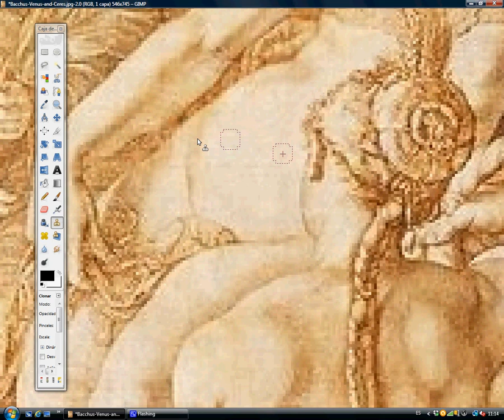Hendrick Goltzius gecorrigeerd elf keer / Hendrick Goltzius corregido once veces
Dionysus is de god van de druivenoogst, wijnbouw en wijn, van rituele waanzin, vruchtbaarheid, theater en religieuze extase in de Griekse mythologie.
Ook bekend als Bacchus door de Romeinen.
Zijn moeder was een sterfelijke vrouw, Semele, de dochter van koning Cadmus van Thebe, en zijn vader was Zeus, de koning van de goden. Ze kwamen om verkoold.
Zeus redde het ongeboren Dionysus door naaien hem in zijn dij. Een paar maanden later, Dionysus werd geboren op de berg Pramnos op het eiland Ikaria, waar Zeus ging naar de nu-volgroeide baby's los te maken van zijn dij.

Dionysus is the god of the grape harvest, winemaking and wine, of ritual madness, fertility,theatre and religious ecstasy in Greek mythology.
Also known as Bacchus by the Romans.
His mother was a mortal woman, Semele, the daughter of king Cadmus of Thebes, and his father was Zeus, the king of the gods. She perished charred.
Zeus rescued the unborn Dionysus by sewing him into his thigh. A few months later, Dionysus was born on Mount Pramnos in the island of Ikaria, where Zeus went to release the now-fully-grown baby from his thigh.

Dioniso era para los griegos el dios de la vendimia y el vino, inspirador de la locura ritual y el éxtasis.
También conocido por los romanos como Baco. Es el dios patrón de la agricultura y el teatro.
Su madre fue una mujer mortal, llamada Sémele, hija del rey Cadmo de Tebas, y su padre Zeus. Sémele pereció carbonizada. Zeus logró rescatar al embrionario Dioniso plantándolo en su muslo. Unos meses después, Dioniso nació en el monte Pramnos de la isla Icaria, a donde Zeus fue para liberarlo ya crecido de su muslo.

Afrodite
Volgens de theogonie van Hesiodus was ze geboren toen Cronus afgesneden Uranus 'geslachtsdeel en gooiden ze in de zee, en van de zee schuim (aphros) ontstond Aphrodite.

Venus
In de mythe, werd Venus-Aphrodite geboren uit de zee-schuim. Romeinse theologie presenteert Venus als de opbrengst, waterige vrouwelijke principe, essentieel voor het ontstaan ??en de balans van het leven.

Als de godin werd geboren uit zeeschuim, waarom heeft ze navel?